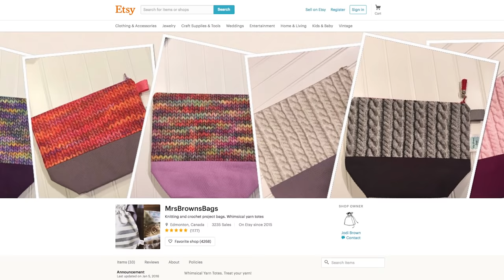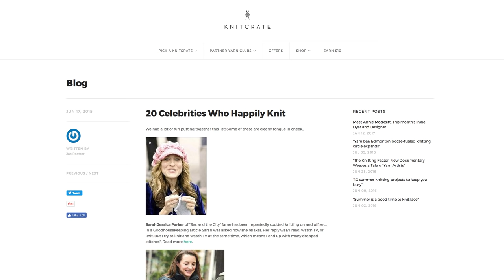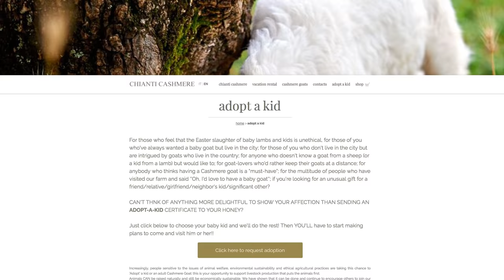Striped Socks, Celebrities & Menopause (For Knitters Only) | Off Our Needles LOOSE ENDS S1E5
Hang out with your favorite knitters as they talk Lorna's Laces, striped socks, cashmere goats and the M word.

More links from this episode

Hold onto your needles! Tracie and Jodi, a.k.a. the Grocery Girls, are here to dish out fresh fiber inspiration each and every Friday. From project picks to wooly good gossip, things are about to get super knitty… and maybe just a little nutty.

Meet our knitters up north, sisters Jodi and Tracie, a.k.a. the Grocery Girls. They're here to chat yarn, the pleasures of matching PJs and the perfection of tea + knitting. No guarantees they'll keep things PG!

About Craftsy
Unleash the maker in you! Join more than 10 million passionate makers on Craftsy, where you can access expert instruction, supplies, patterns, and endless inspiration to help you make more of what you love.